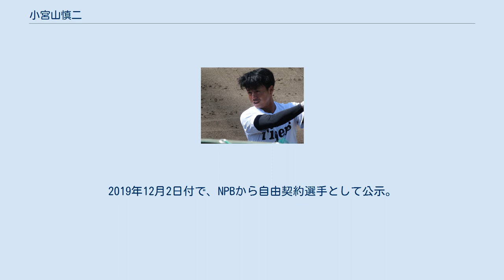小宮山慎二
小宮山 慎二（こみやま しんじ、1985年11月26日 - ）は、神奈川県厚木市出身の元プロ野球選手（捕手）。
 横浜隼人高校時代には全国大会と無縁であったが、捕球から二塁までの送球タイムが1.9秒を切るほどの強肩を、NPB球団のスカウトが注目。
2003年のNPBドラフト会議で阪神タイガースから5巡目で指名されると、契約金3,000万円、年俸440万円（金額は推定）という条件で入団した。
横浜隼人高校の出身者から初めて誕生したプロ野球選手で、入団当初の背番号は60。
 入団1年目の2004年から2006年までは二軍生活に終始したが、2006年にはフレッシュオールスターゲームに出場した。
 2007年には、シーズン終盤の10月2日に、入団後初めて一軍へ昇格。
チームがクライマックスシリーズへの出場を決めた翌日の昇格で、翌3日の対東京ヤクルトスワローズ戦（明治神宮野球場）では代打として一軍公式戦へのデビューを果たしたが、この打席で空振り三振を喫しただけでシーズンを終えた。
この三振はセーブ王のタイトルがかかっている藤川球児にセーブの機会を与えるために点を取らないよう岡田監督が出した指示によるものである。
 2008年には、ウエスタン・リーグ公式戦22試合に出場。
1試合だけ一塁手に起用されたほか、入団以来の課題であった打撃面でも、プロ入り後初めて打率が2割を超えた。
一軍の公式戦では、8月3日の対横浜ベイスターズ戦（横浜スタジアム）で途中から捕手に起用されると、9回表の打席で適時打を放ったことによって、初安打・初打点を記録した。
 2009年には、ウエスタン・リーグ公式戦59試合に出場。
打率.216、捕手としての守備率.988を記録したが、一軍公式戦への出場機会がなかった。
 2010年は、5月に一軍へ昇格すると、一軍公式戦10試合に出場。
打率.250、2打点を記録した。
1990年代の終盤から一軍の正捕手を務めた矢野燿大がこの年限りで現役を引退したことを機に、矢野から背番号39を継承した。
 2011年には、矢野に代わって前年から正捕手に起用されていた城島健司が故障で戦線を離れたことから、6月18日にシーズン初の出場選手登録。
これを機に、藤井彰人に次ぐ2番手捕手として一軍に定着した。
一軍公式戦には38試合に出場。
シーズン終盤には、藤井に代わってスタメンマスクを任される試合も相次いだ。
シーズン終了後の11月24日に、一般女性との結婚を発表。
 2012年には、藤井との併用を前提に、プロ入り後初めてレギュラーシーズンを一軍でスタート。
4月10日の対広島戦（マツダスタジアム）では、先発出場の藤井が2回表の打席で顔面死球を受け病院へ直行したため、その裏の守備から急遽出場した。
以降は、5月4日に藤井が一軍へ復帰するまで、大半の試合でスタメンマスクを任されていた。
同月7日にいったん出場選手登録を抹消されたが、藤井が右足の大腿部を故障したことから、6月6日に再登録。
その直後に北海道日本ハムファイターズから今成亮太が移籍してからは、今成と併用された。
一軍公式戦には、キャリアハイの72試合に出場。
通算の盗塁阻止率は.500で、セ・パ両リーグの最終守備規定試合数を満たした捕手では最も高く、9月26日の対ヤクルト戦（神宮）では赤川克紀から一軍公式戦初本塁打を放った。
 2013年には、オリックス・バファローズの正捕手だった日高剛の加入や、清水誉の台頭などを背景に、一軍公式戦での出場試合数が14試合に減少。
2014年には、横浜DeNAベイスターズから鶴岡一成が移籍したことや、新人の梅野隆太郎が一軍に定着したことで、一軍公式戦への出場機会がなかった。
2015年には、一軍公式戦10試合に出場。
 2016年には、岡﨑太一、梅野、原口文仁などの捕手陣が活躍したあおりを受ける格好で、一軍公式戦への出場が1試合にとどまった。
シーズン終了後から、背番号を59に変更。
 梅野が一軍の正捕手に定着した2017年以降は、一軍公式戦への出場機会がなく、2019年にはシーズン中の8月28日に腰椎から椎間板を摘出する手術を受けた。
手術後はリハビリに専念していたが、「現役（生活）を続けるには熱量が足りなかった」とのことで、2019年10月2日に球団から戦力外通告を受けたことを機に引退を決断した。
2019年12月2日付で、NPBから自由契約選手として公示...